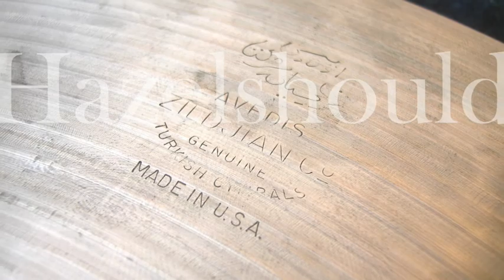Zildjian 1970s New Beats 14" 834 & 1320 gs 091817